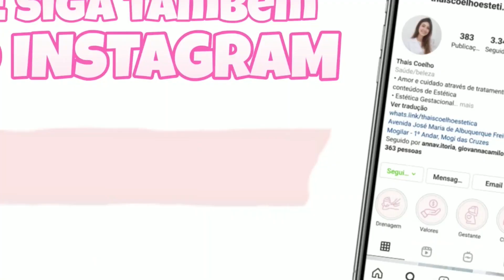MINHA ROTINA DE TRABALHO COMO ESTETICISTA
Nesse vídeo vou mostrar um pouco da minha rotina de trabalho como esteticista no meu próprio espaço. Mostro pra vocês um pouco do meu espaço e de alguns atendimentos também!

00:00 - Introdução
00:49 - Ida ao trabalho
01:18 - Meu espaço
05:18 - Meu E-book
06:19 - Procedimentos
08:12 - Finalização

Quer mais dicas como essas e muito mais? Me siga no Instagram!